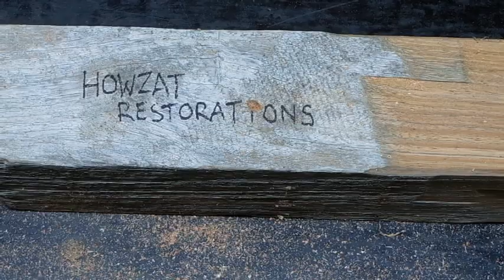Stanley 803 Hand Drill Restoration - Vintage Egg Beater Drill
This drill is a combination of two Stanley 803 drills made into one.
Chanel favourite Ann donated one of these drills, it had a missing handle on the drive wheel, one had been made and retro fitted from a long narrow bolt covered with a plastic sleeve. The drive wheel was also broken where the handle arm attached, this indicates it was a very well used piece of gear.

The donor drill came from the Coffs Harbour flea market and was $2AUD.
It was missing a number of parts including the outer chuck, drill bit jaws, side handle so it was a perfect donor to Ann's drill, which all parts available were used. The donor drill was in very good condition.

Restoration involved a strip down, degrease of all metal parts, paint strip of frame and drive wheel, wire brushing of all metal parts using the wire wheel and rotary tool, spray paint of frame and drive wheel in black and orange, sand back of all handles, application of maple stain and a rub in using cabinet makers paste wax and a final re-assembly.

It turned out really nice, its a bit rickety to use but will drill a hole no problems. The handles a particulary nice after having been hidden under a coat of brown paint for 50+ years.

The drill makers marks indicate - Stanley - Made in England - No 803. Research shows these were made in the 1950's onwards.